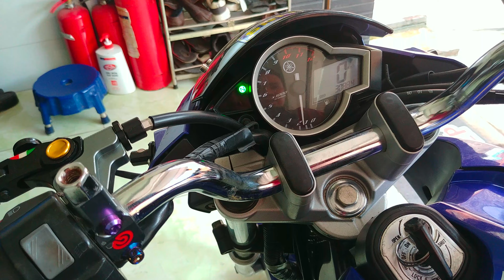Moto Giá Rẻ : Xe Yamaha FZ 150i Mới Về 4/2020 Giá Sinh Viên - Old Motor | Thắng Biker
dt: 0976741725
kênh Thắng Biker nhằm kết nối những anh em mê xe với nhau , chia sẻ những nơi mua bán xe moto , xe gắn máy.
Mình làm kênh thắng biker đơn giản chỉ vì mình đam mê những chiếc moto và và những cung đường.
cảm ơn ae đã xem video và ủng hộ kênh thắng biker nhé.